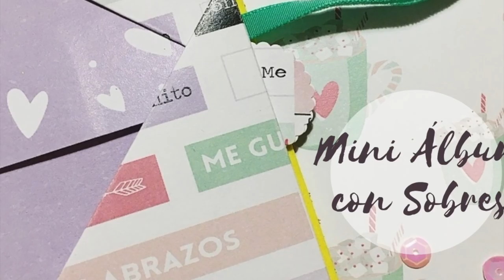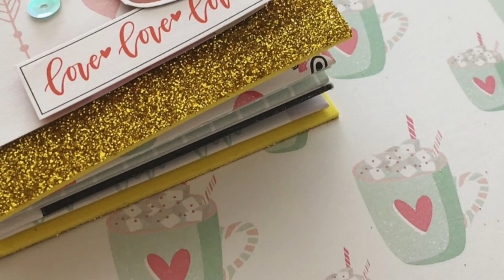Mini álbum hecho con sobres de origami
¡Hola, hola!

En este vídeo tutorial, nuestra Inspiring girl Mariaje (@elcolumpiodeldelfín) os va a enseñar a crear un mini álbum chiquitito, formado por sobres de origami hechos con papel de scrap. En concreto, ha utilizado nuestra nueva colección "Enamorados" que es una dulzura.